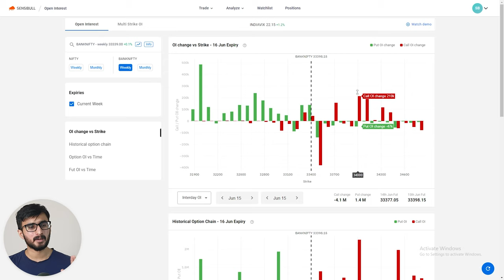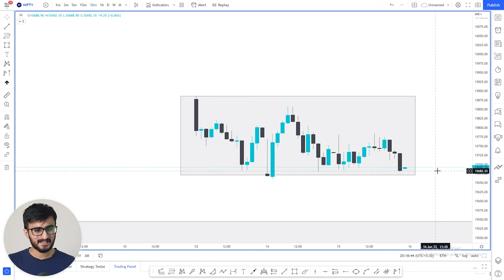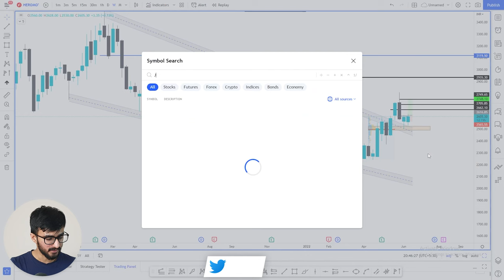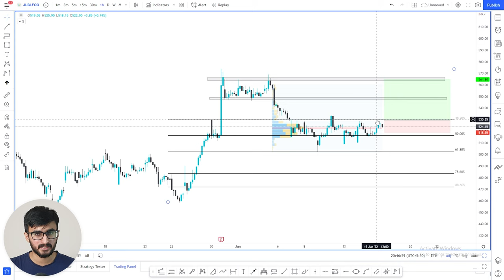Daily Intraday Calls For Tomorrow | 2 Jackpot Intraday Trading Tips | 16th June 22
Other Information !!

1. HEROMOTOCO

2. JUBLFOOD

3. LINDEINDIA